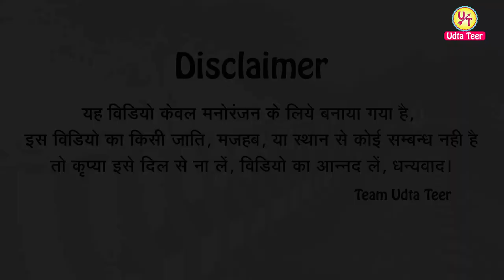साइकिल बावल कर गई Cycle Bawal Kar Gayi || अवधी कॉमेडी Comedy || Awadhi comedy | @Udta Teer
|| अवधी कॉमेडी Comedy || Awadhi comedy | @Udta Teer | Funny Video | @Udta Teer | Desi Video

यह वीडियो केवल मनोरंजन के लिए बनाया गया है तो कृपया कोई अपने दिल गुर्दे व फेफड़े पर बिलकुल भी ना लें  वीडियो को देखें और आनंद लें  अब ये मत पूछना कौन आनंद वो हम नहीं बताएँगे।

Our Actors Insta Page

आप सभी दर्शको को हमारा नमस्कार । हमें आप सभी अपना प्यार दुलार दीजिये और आप से अनुरोध है की हमारे चैनल udtateer को SUBSCRIBE जरूर करें और साथ में घंटी के निशान को जरूर दबायें ताकि हमारे नए नए VIDEOS सब से आप तक पहुंचे इसी तरह आप हमें अपना प्यार दुलार देते रहें

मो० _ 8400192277